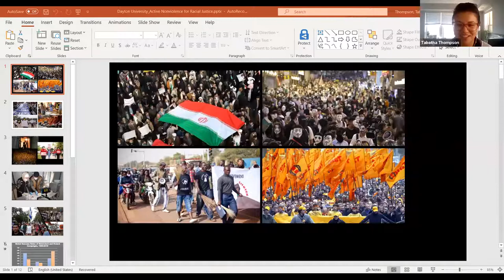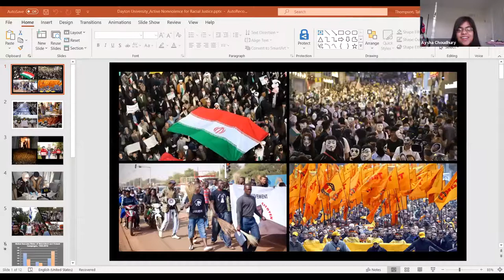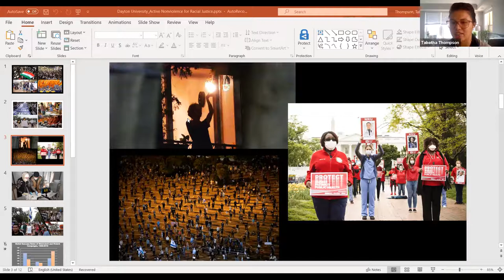Panel Active Nonviolence for Racial Justice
On Tuesday, August 18, 2020 panelists Dave Ragland, co-founder of the Truth Telling Project in St. Louis, MO, Tabatha Thompson from the U.S. Institute of Peace, and Eli McCarthy, co-founder of the DC Peace Team discussed several types of nonviolent activism, particularly those currently challenging racial injustice and building new models of community security.